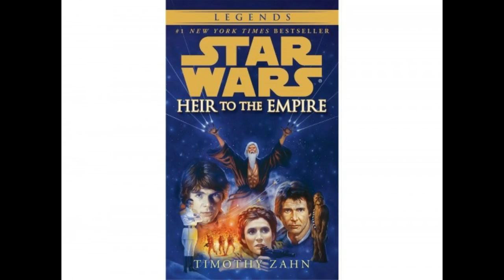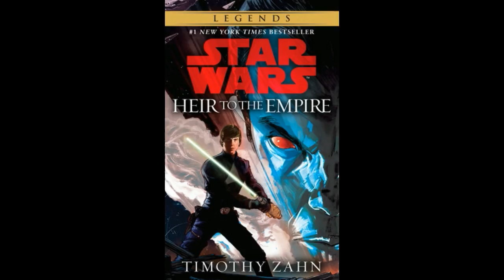History Of The Jedi---Star Wars School Ep. 1 (Legends)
Hello! In this episode of Star Wars School, I explain the basic history of the Jedi Order, from their beginning on Tython to the Galactic Civil War and more!